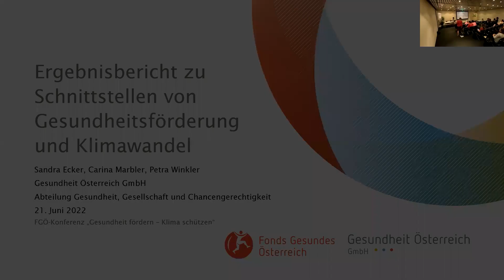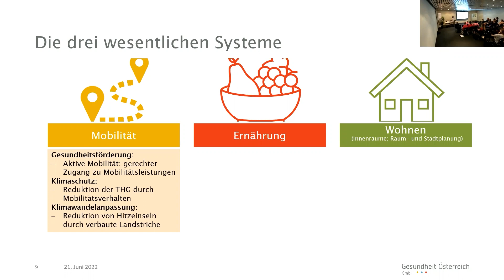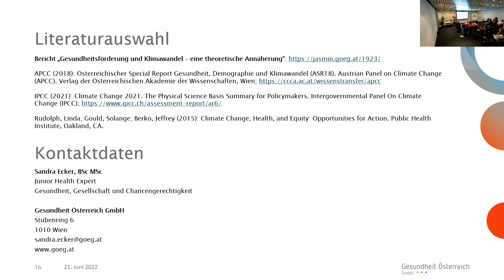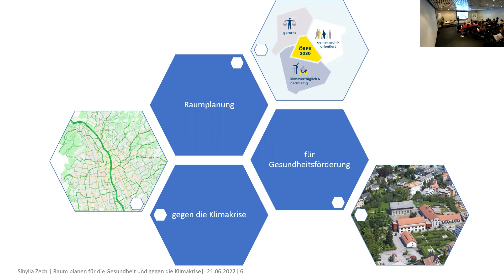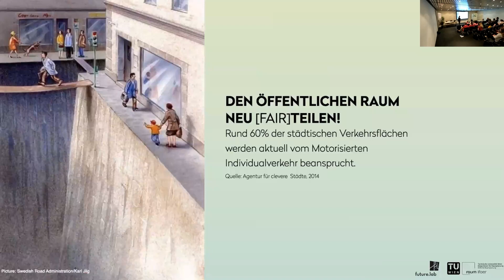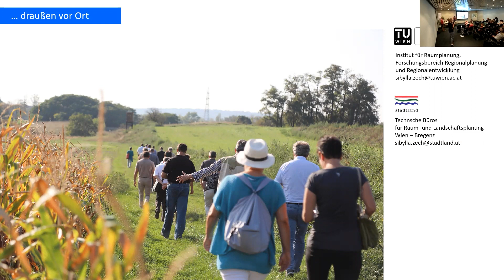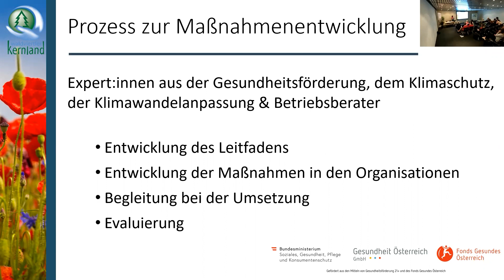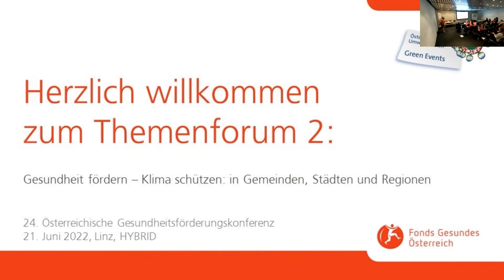Themenforum 2: Gesundheit fördern – Klima schützen: in Gemeinden, Städten und Regionen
Fonds Gesundes Österreich, ein Geschäftsbereich der
Gesundheit Österreich GmbH